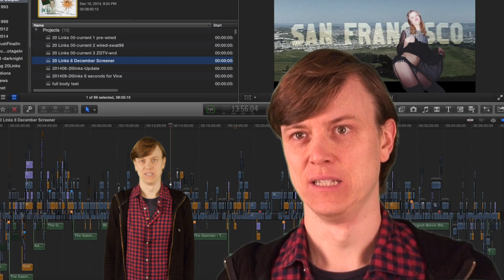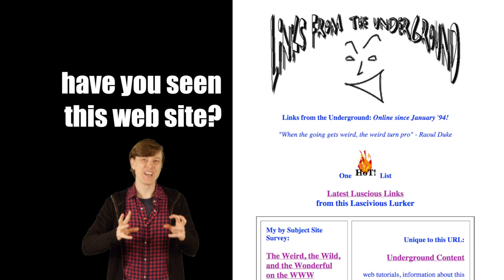40th update, and do you remember Justin's Links?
a 40 year old guy accounts for months of working on a single unpublished video. If you remember the web site Justin's Links from 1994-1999 maybe you can help this bloke? for more details! A production update for this autobiographical documentary hosted